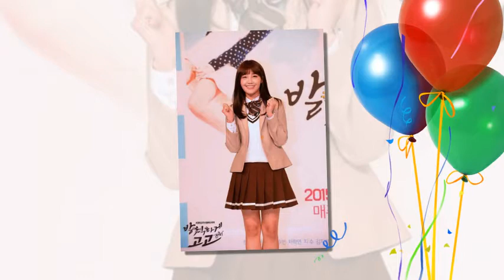Yeon Doo - Kim Yeol (Sassy go go) ---- One Love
Drama: Sassy go go
Song: One Love ( Standing Egg ft Windy)
Actor: Jung Eunji (Apink), Lee Won Geun